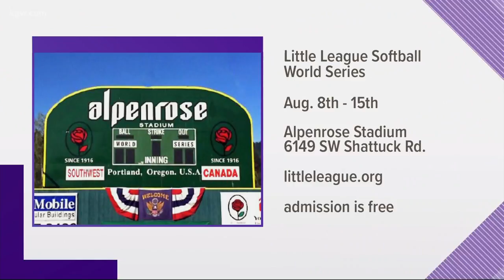Learning how to pitch a softball for the first time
The Little League Softball World Series starts August 8th at Alpenrose Dairy stadium in Portland, so Cassidy Quinn got a pitching lesson from Team Canada before the tournament kicks off.

For the Little League Softball World Series, there will be a total of thirty-one games over eight days. The world championship final game that will air-on ESPN on Wednesday, August 15th.